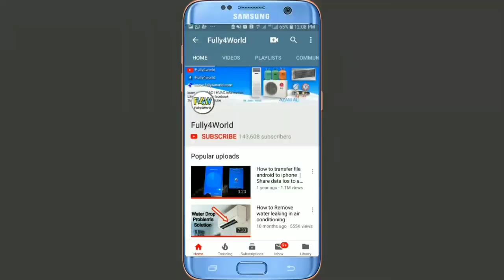How to use Solder iron complete guide | Soldering iron use tips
How to use solder iron and best solder iron for PCB repairing